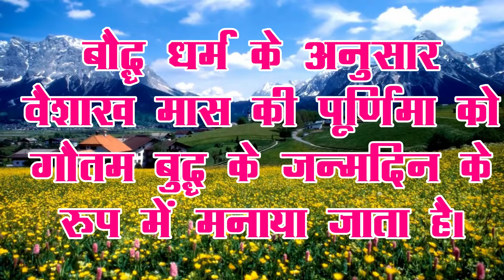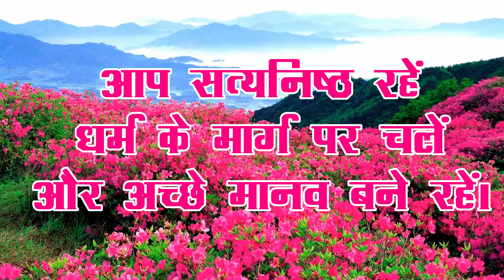गणेशवंदनाAaj Ka Panchang | 16 May 2022 Ka Panchang | Today's Panchang | Anita Gaur| Radio Hindustan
हिंदू धर्म में पंचांग एक कैलेंडर या कालदर्शक है। जिसमें तिथि, वार, नक्षत्र, योग और करण का उल्लेख होता है। पंचांग की मदद से ग्रहों की चाल, नक्षत्र एवं समस्त खगोलीय घटनाओं की आदि की जानकारी मिलती है। इसके अलावा पंचांग की मदद से विवाह, मुंडन और गृह प्रवेश समेत कई मांगलिक कार्यों के लिए शुभ मुहूर्त की गणना भी की जाती है।
Panchang  shows the daily astrological aspects for each day of this year along with muhurat timings for different events and undertakings.